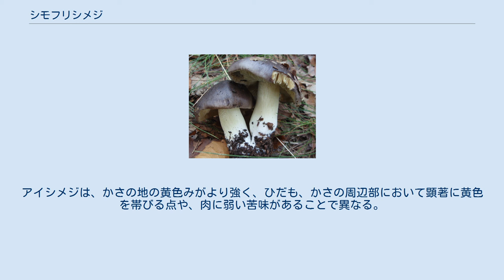シモフリシメジ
シモフリシメジ（霜降占地、学名 Tricholoma portentosum）は、キシメジ科キシメジ属に属するキノコの一種。
北半球の温帯以北に分布し、針葉樹林などで晩秋に生える。
中形から大形で、食用として人気がある。
フユシメジやシモモグリとも呼ばれる。
 かさの径3–10センチ、全体の高さ5–12センチほどになる。
かさは半球形からほぼ平らに開き、湿っているときには弱い粘性があり、淡い灰白色ないしクリーム色の地に、放射状に密に配列した帯青黒色の繊維紋をこうむる。
肉は堅く締まり、くすんだ白色で、傷つけても変色することなく、味もにおいも温和である。
ひだは柄に湾生ないし離生しており、やや疎で幅広く、淡いクリーム色を呈し、縁はときに鋸歯状をなす。
柄はほぼ上下同大（発生地が落ち葉などで厚く覆われている場合は、しばしば柄の基部が細まる）で長さ50ミリ–15センチ、太さ1–2センチ程度、かすかにクリーム色を帯びて平滑、中実である。
 胞子は広楕円形ないし類球形で無色かつ平滑、しばしば1個から数個の油滴を含むことがある。
かさの表皮は、かさの表面にほぼ平行に並んだ匍匐性菌糸で構成されており、菌糸にはかすがい連結を持たない。
 北半球の温帯以北に分布する。
日本国内でも、各地に産する。
秋遅く（10月中旬から12月中旬）、おもにマツやモミの林内、またはこれらの針葉樹とコナラ・ミズナラなどの広葉樹との混じった林の地上に生える。
樹木の生きた細根の細胞間隙に菌糸を侵入させ、外生菌根と呼ばれる共生体を形成して生活する。
 ほかのキノコに比べて秋遅くから初冬にかけて発生するために覚えやすく、しばしば群生するので収量も確保しやすい。
さらに味や歯切れもよいので、食用きのことして各地で利用されている。
人工栽培ができないこともあり、多産する地方では、観光客のみやげ物としても人気がある。
 和名は「霜が降る季節に発生するシメジ」の意であると思われる。
「フユシメジ」や「シモモグリ」などの方言名も、おそらく同様の意味ではないかと考えられる。
なお、種小名「portentosum」は「異常に遅い」とか「時期遅れの」の意で、やはり発生時期を形容したものである。
 ネズミシメジは、ひだや柄がより白っぽく（シモフリシメジのようにクリーム色を帯びない）、肉にかなり強い苦味と辛味があるので区別されるが、粗略な観察では両者を混同するおそれがある。
アイシメジは、かさの地の黄色みがより強く、ひだも、かさの周辺部において顕著に黄色を帯びる点や、肉に弱い苦味があることで異なる。